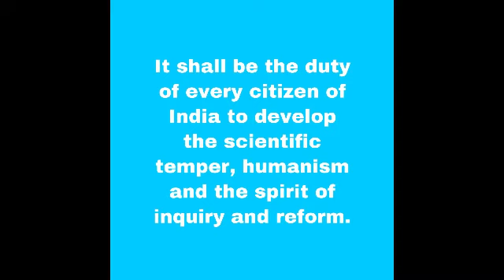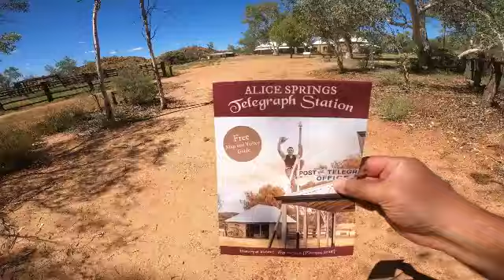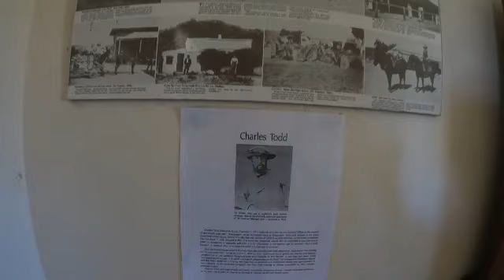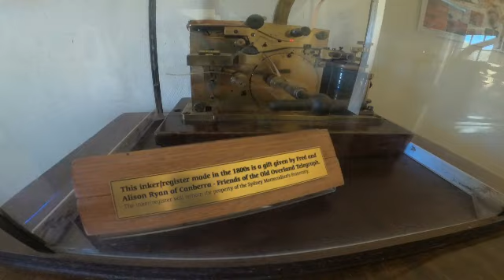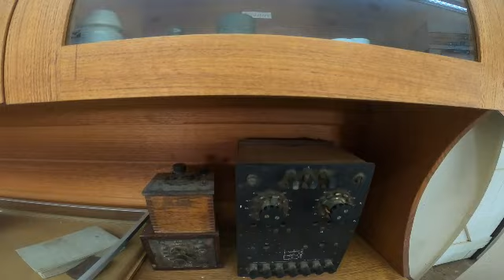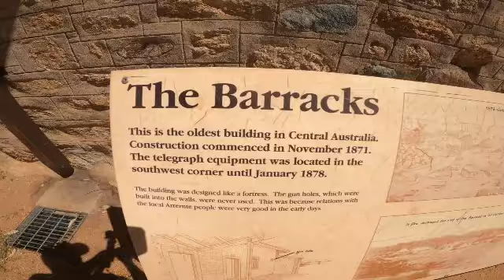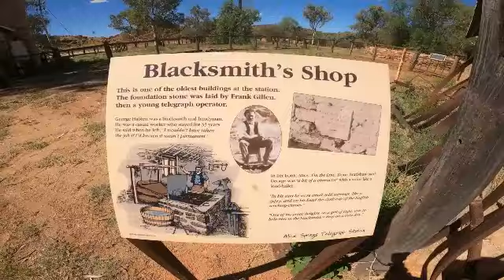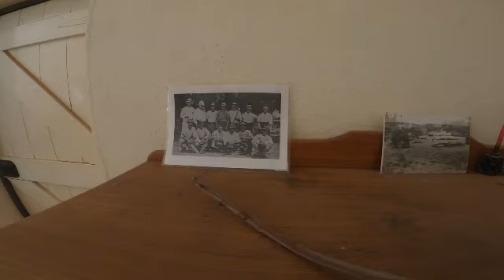old telegraph station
The Alice Springs Telegraph Station is located within the Alice Springs Telegraph Station Historical Reserve, four kilometres north of the Alice Springs town centre in the Northern Territory of Australia. Established in 1872 to relay messages between Darwin and Adelaide, it is the original site of the first European settlement in central Australia. It was one of twelve stations along the Overland Telegraph Line